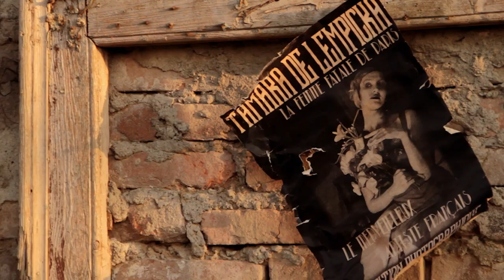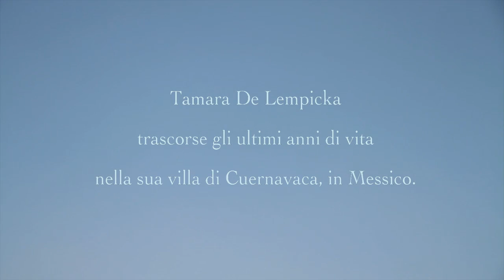Ou Sont Les Roses (Tamara De Lempicka's portrait)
Piccola esercitazione scolastica: un breve documentario in cui ho provato a immaginare gli ultimi anni di vita dell'artista Tamara de Lempicka.

Little experiment: a documentary about the last years of the artist Tamara de Lempicka.